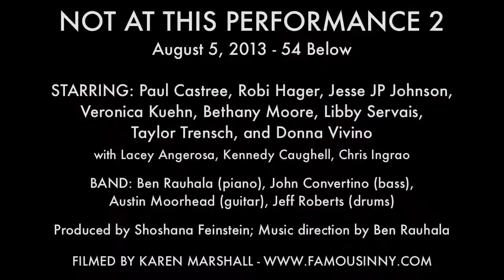Jesse JP Johnson - "Don't Walk Away" (XANADU)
Jesse JP Johnson (who never went on as Sonny) sings "Don't Walk Away" from XANADU by Jeff Lynne and John Farrar.

Performed at NOT AT THIS PERFORMANCE 2
August 5, 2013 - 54 Below

Not At This Performance is a concert series featuring understudies performing songs from tracks they covered but never went on for.

Back-up Vocals: Lacey Angerosa, Kennedy Caughell, Chris Ingrao

Band: Ben Rauhala (piano), John Convertino (bass),
Austin Moorhead (guitar), Jeff Roberts (drums)

Music direction by Ben Rauhala